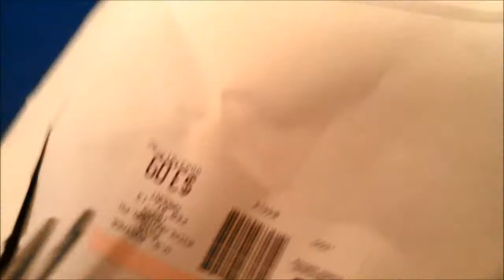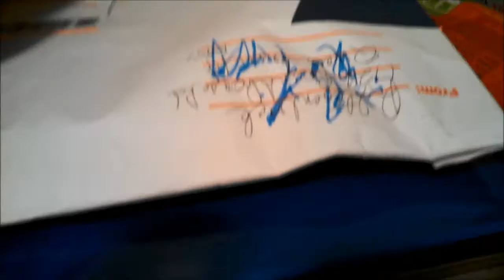Trade Unboxing! (Cards624 & thekingofclaws)